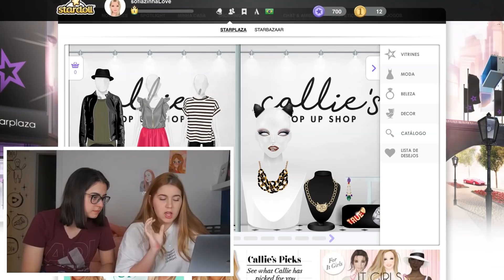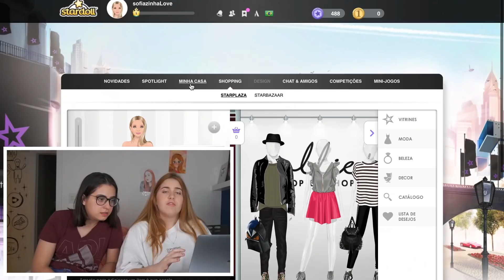JOGUEI JOGOS *inapropriados* PARA CRIANÇAS